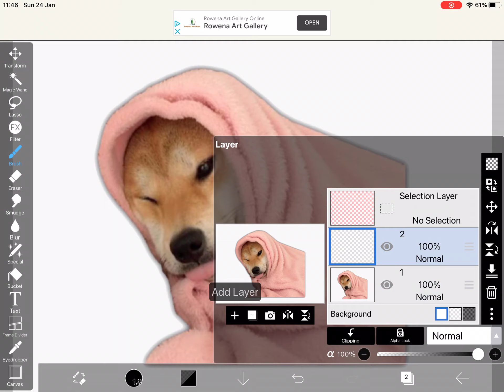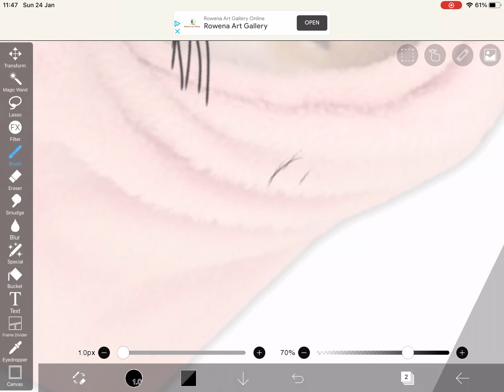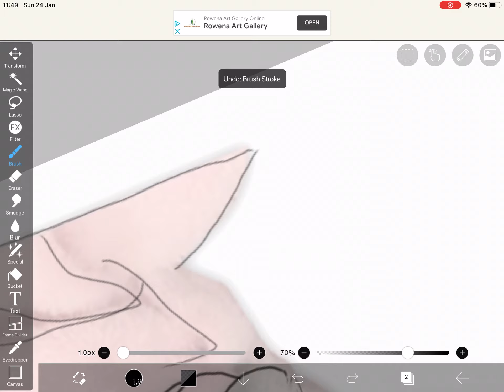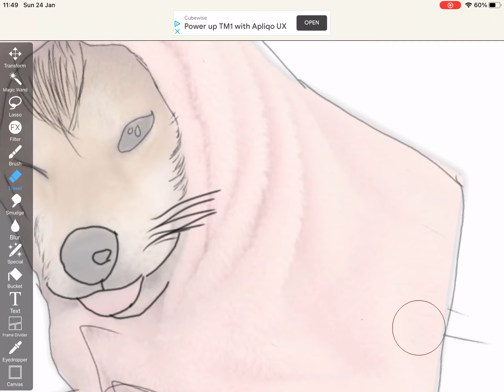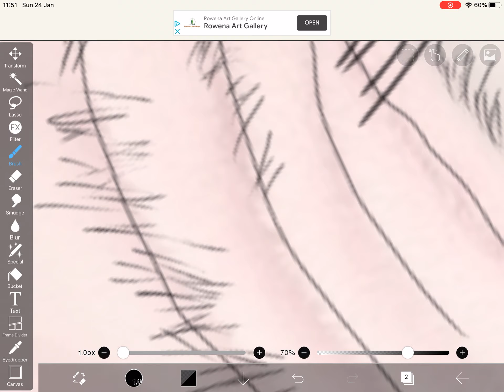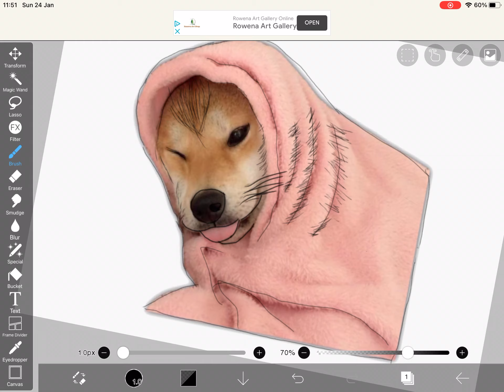I know it’s a bad Shiba:[